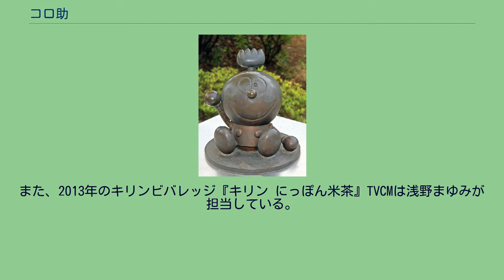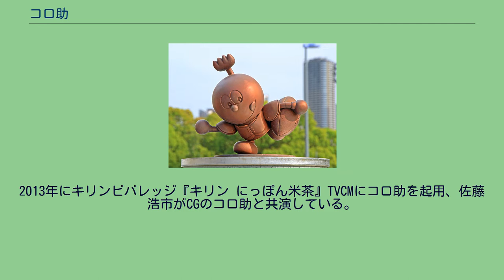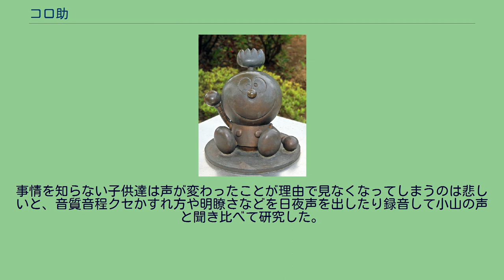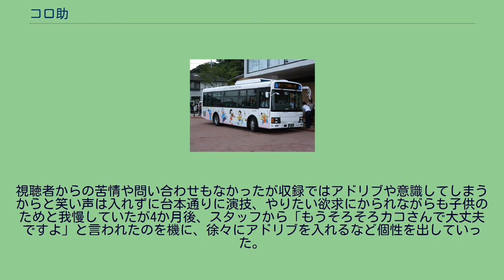コロ助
Clip 藤子・F・不二雄ミュージアム発着バスに使用されているコロ助のイラスト コロ助（コロすけ）は藤子・F・不二雄原作の漫画・テレビアニメ・ドラマ『キテレツ大百科』に登場するキャラクターである。
担当声優は初代（アニメ第1話 - 第86話および2002年の実写版）が小山茉美、2代目（第87話 - 最終話および2015年に公開された藤子・F・不二雄ミュージアム限定アニメ）が杉山佳寿子。
また、2013年のキリンビバレッジ『キリン にっぽん米茶』TVCMは浅野まゆみが担当している。
キテレツこと木手英一の手によって作られた発明品第一号カラクリロボット。
元々はキテレツの先祖である木手奇天烈斎（キテレツ斎）が残した書物「奇天烈大百科」に「からくり人間製法」として記されたもので、キテレツ斎が自分の息子を幼くして亡くした為にその息子をモデルとして作った。
キテレツの手によって「からくり人間製法」を参考にアレンジされる。
基本的な呼称は「コロ助」（キテレツ、トンガリ、ブタゴリラ、キテレツのパパ、奇天烈斎など）、「コロちゃん」（みよちゃん、妙子、五月、勉三、キテレツのママなど）、「コロ助君」（佐々木先生など）だが、ブタゴリラの父からは唯一「ネギぼうず」と呼ばれる。
2002年元旦に放送された実写版ではコロ助がCGキャラクターとして登場した、また、その声を初代コロ助役の小山茉美がアニメで途中降板後、およそ12年ぶりに演じた。
2013年にキリンビバレッジ『キリン にっぽん米茶』TVCMにコロ助を起用、佐藤浩市がCGのコロ助と共演している。
声優は浅野まゆみ。
アニメ版最終話では、江戸時代にて自分の出生の秘密を知り、奇天烈斎に親孝行をするため江戸時代に居残ることを決意し、キテレツたちに別れを告げる。
しかし第293話で20年後の表野町にタイムスリップした際には、キテレツ家で相変わらず同居をしていたことから、その後現代へ帰ってきたとも考えられる（アニメ版最終話は編成上の都合で1994年末に制作されたものであり、第293話は1995年に制作・放送された作品である。よって最終話制作後に、コロ助が20年後に同居している話が描かれたことになる）。
ちなみにキテレツが大人になった時点ではコロ助は道場を開いており、剣術の師範になっている。
アニメ第1話から第86話までは小山茉美、87話から杉山佳寿子が演じているがこれは当初2年間の放送予定であったが人気により延長となり、小山は渡米の予定があったため降板、代わりを選ぶなら新人でいこうということで約1年かけてオーディションしたが結局どれも今ひとつで中堅声優3人の中から杉山が選ばれたが、1990年4月から交代なのに対して決まったのは3月初頭だった。
杉山は放送開始前にオーディションをコロ助役で受けていたが選ばれなかった。
代役として決定してからは放送が来月に迫る中、過去回の音声を録音してウォークマンで聞き続けた。
事情を知らない子供達は声が変わったことが理由で見なくなってしまうのは悲しいと、音質音程クセかすれ方や明瞭さなどを日夜声を出したり録音して小山の声と聞き比べて研究した。
交代から約1か月経ったとき、藤子・F・不二雄はいつから声優が交代するのかスタッフに聞き既に変わっていると告げ、原作者でも気付けないほど演技を写し取っていた。
視聴者からの苦情や問い合わせもなかったが収録ではアドリブや意識してしまうからと笑い声は入れずに台本通りに演技、やりたい欲求にかられながらも子供のためと我慢していたが4か月後、スタッフから「もうそろそろカコさんで大丈夫ですよ」と言われたのを機に、徐々にアドリブを入れるなど個性を出していった。
等々力陸上競技場に設置されているコロ助のブロンズ像。